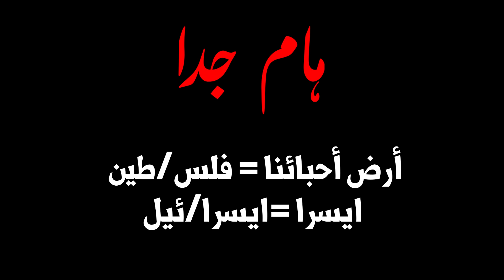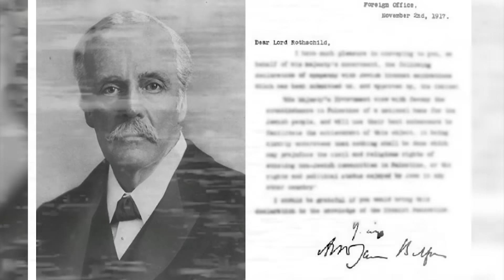هذي هي القصة الكاملة لفلسطــين و إسرائــيل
اتأبونا و شكرا
✨ رابط قناتي على الطروفو:

🍹 تابعو أيامي على السوشل ميديا :
أنستغرام : redx.dz
تويتر : @redx_officiel

أنستغرام : redx.dz
تويتر : @redx_officiel